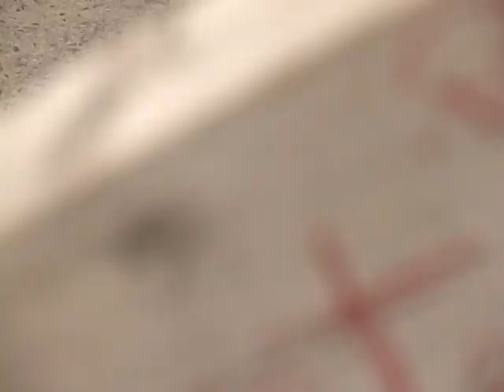MTL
Daaaaaah YEAH!